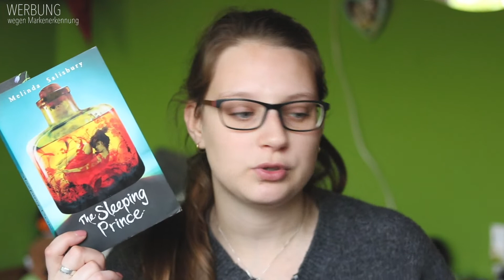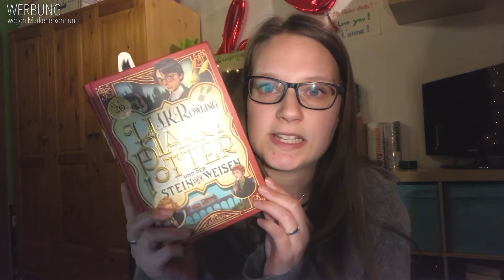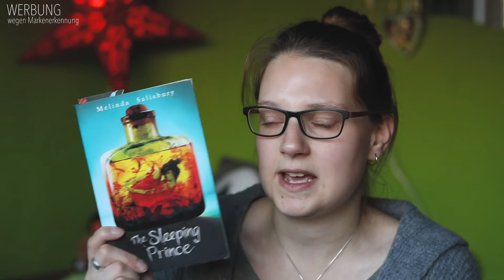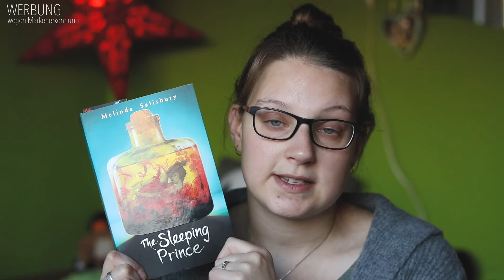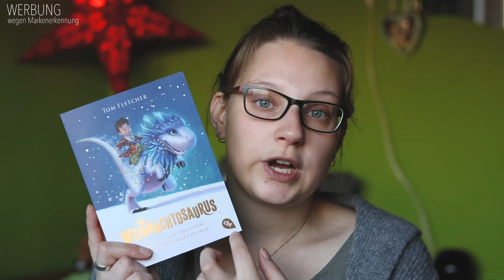SCHÖNE STELLEN IN BÜCHER MARKIEREN | Weekly Reading #148 | inlovewithpi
Die vorletzte Woche in 2019 ist vorbei und so langsam neigt sich das Jahr dem Ende entgegen. Auch dieses Mal habe ich die wieder mitgenommen und dir gezeigt, welche Bücher ich gelesen habe. weekly vlog

TAUSCHTICKET: Piichen